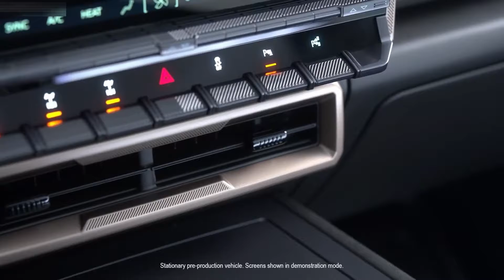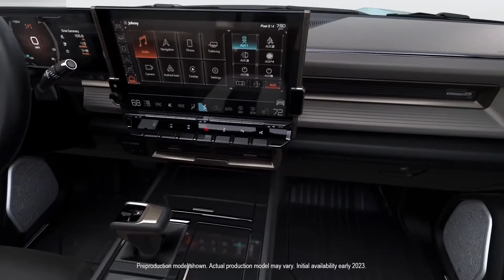2024 GMC Hummer EV SUV - Style, Exterior, Interior, Driving, Off Road, Technology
Hello everyone! This is about the video car show of 2024 GMC Hummer EV SUV. It is showing you of style, exterior, interior, driving, off-road, technology video into that you will like it.

This is a vehicle auto show everyone. I’m posting the video of new vehicle to my channel for all of you to enjoy. I just so love on vehicles that's right I make my own combination video of the cars appearance and driving action. This video is just a combination of how the car driving look like. They look fantastic and very powerful car in the latest 2021 from the GMC. I hope you will like it.
Sources are gotten from the internet, Audio: “Splashing Around”